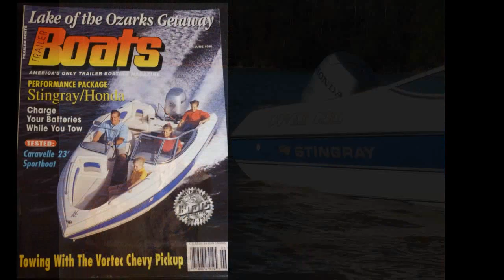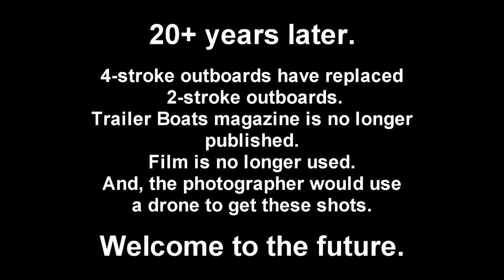Honda BF90 Outboard / Stingray 551zp Copter Mag Cover Shoot March 1996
Back in March 1996, I towed the Stingray 551zp / BF90 down to Orlando for the photo shoot. I tagged along in the helicopter and videoed the shoot. That guy could really fly that chopper! I named the Stingray "Cover Girl" and towed that boat around for many years. Over the years, I towed and ran her from Key West, FL, to the Outer Banks of NC, over to Memphis, TN,  down around the Gulf Coast and to most of the lakes and rivers in between. At speed she slapped hard in choppy water, but that could be solved by slowing down and trimming the bow up. Last I heard Honda sold her to someone near lake Elsinore in Southern California.